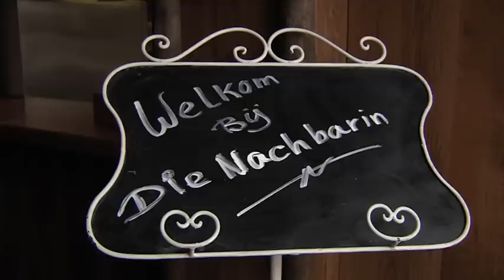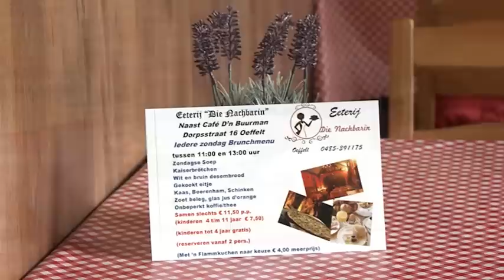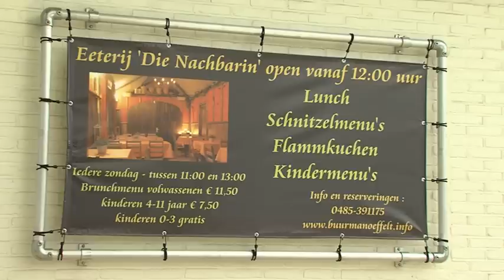eeterij die nachbarin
oeffelt